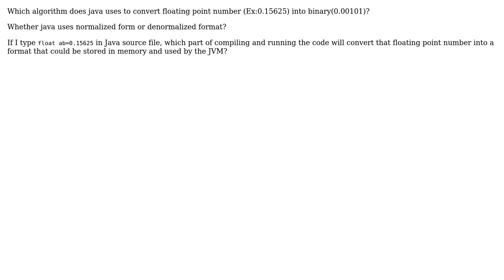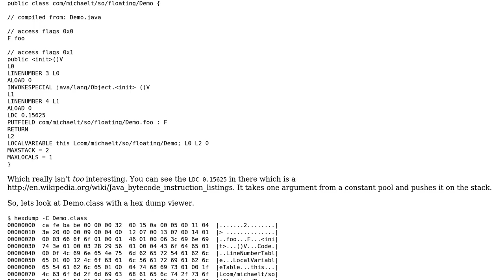Software Engineering: How is a floating point number represented in Java?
With thanks & praise to God, and with thanks to the many people who have made this project possible! You are responsible for your own actions.